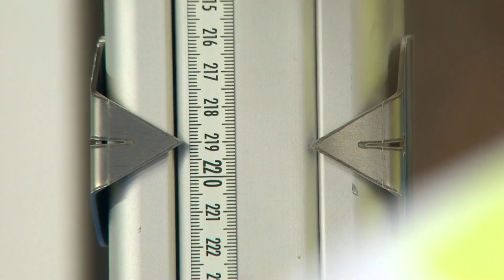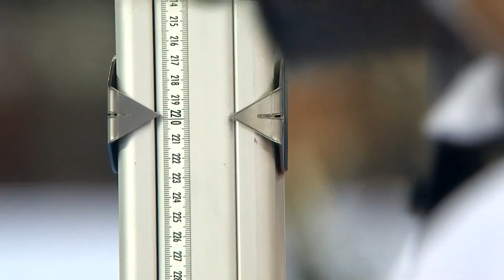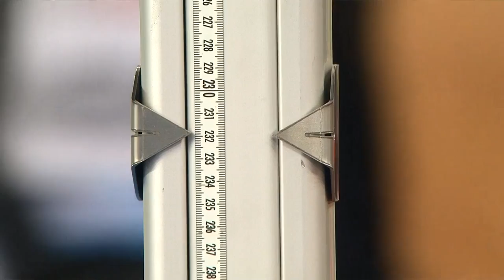Complete Men's High Jump Final. Zürich Diamond League, Day 2, Letzigrund Stadium, September 9, 2021.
The Men's High Jump Final featured Six Tokyo 2020 Olympians, Four of them Olympic Finalists: Gold Medal Winner Gianmarco Tamberi (Italy), Bronze Medal Winner Maksim Nedasekau (Belarus), Ilya Ivanyuk (Russia, White Flag), and Django Lovett (Canada).

Olympic Champ Tamberi (Italy) dominated the competition clearing all intended heights, and took home the 2021 Diamond League Men's High Jump Title and the cool 30,000 Bucks.

The Competitors of the Men's High Jump and their Cleared Heights:

1.  Gianmarco Tamberi (Italy), 2.34m
2.  Andriy Protsenko (Ukraine, Season Best), 2.30m
3.  Ilya Ivanyuk (Russia, White Flag), 2.30m
4.  Maksim Nedasekau (Belarus), 2.27m
5.  Django Lovett (Canada), 2.27m
6.  Donald Thomas (Bahamas), 2.24m

Video Editing & Research by: Yours Truly, Carlos G. Monzon-Guzman

I also have the summary of this competition, with sports commentators audio, ~14 Minutes Long, you can find that one (just as this one) in the Zürich, Day 2, Playlist.

Thank you for choosing to watch this event on my YouTube channel.